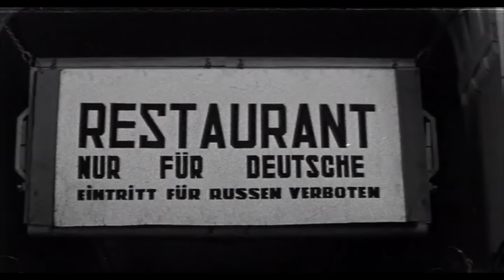Дерзость (1971) приключения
В 1943 году под Винницей был построен подземный комплекс (бункер) восточной ставки Гитлера - "Вервольф". Советскому разведчику удаётся раскрыть его местонахождение...

«Дерзость» — советский героико-приключенческий фильм снятый режиссёром Георгием Юнгвальдом-Хилькевичем, по повести Василия Земляка «Подполковник Шиманский», на Одесской киностудии в 1971 году.
Сценарист: Василий Земляк (Вацик).
Оператор: Александр Полынников.
Композиторы: Виктор Власов, Лев Степанов.
Художник: Юрий Горобец.
В ролях: Николай Олялин, Владимир Гуляев, Валентина Гришокина, Борис Зайденберг, Владимир Балон, Татьяна Чернова, Юрий Дубровин, Фёдор Одиноков, Александр Суснин, Григорий Михайлов, Пётр Вескляров, Вячеслав Винник, Станислав Станкевич, Борис Молодан, Алим Федоринский.